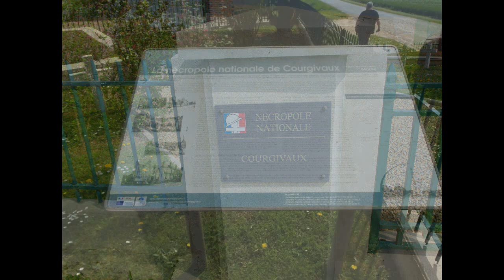La nécropole nationale de Courgivaux (51)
Courgivaux est une commune française, située dans le département de la Marne en région Grand Est. La commune de Courgivaux est située au cœur du bassin parisien

La nécropole nationale de Courgivaux regroupe les dépouilles de soldats morts pour la France lors de la première bataille de la Marne (Septembre 1914). Créé au lendemain des combats, le cimetière est aménagé en 1921 puis en 1929 et rassemble au total 225 soldats français dont 193 reposent en ossuaire. La nécropole se situe sur les lieux mêmes des combats qui se déroulèrent, en septembre 1914, dans le cimetière et la ferme de Bel Air.
Dans ce cimetière est également inhumé, le sergent K.H. Harris abattu le 13 juin 1940 à l’âge de 23 ans.

La Bataille de la Marne - 5 - 12 septembre 1914 , 8 septembre, les blessés sont relevés du champ de bataille et transportés vers des postes de secours installés dans l’église ou quelques habitations. Au terme de ces combats, comme cela arrivait fréquemment, les civils sont requis pour enterrer les morts qui gisent dans le village, les bois et les champs alentours. Pendant plusieurs jours, on procède à leur inhumation dans deux fosses communes au nord-est et au sud-est du village.
Repose au sein de cet ossuaire, le sergent Gustave Valmont. Elève au lycée Condorcet à Paris, ce philosophe et poète ne rédigea qu’un seul volume de poésies, L'aile de l'Amour (1911). A la mobilisation, abandonnant la rédaction d’un roman, il rejoint le 274e RI. Le 6 septembre, il meurt lors d’une reconnaissance.